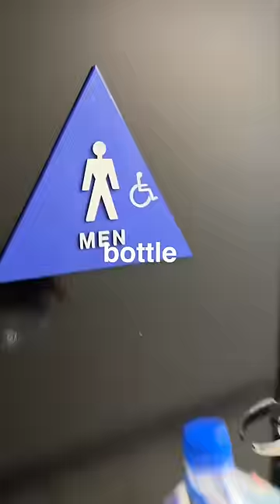Is Fuji water just tap water!?